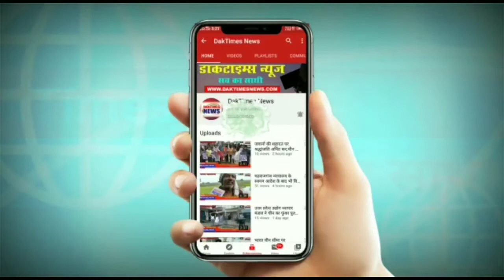आरक्षण सूची जारी होने के बाद जिले के हर ब्लॉकों में सूची को किया गया चस्पा।